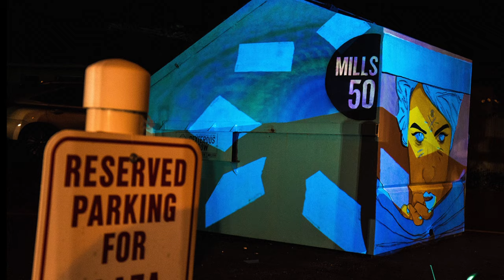Lightbrush - GuerillaMapping DexterousDumpsta in Orlando's Mills 50 District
Lightbrush has been dropping lightbombs around Orlando's Mills 50 District lately, and this was from a recent session on Dexterous Shadow's contribution to dumpsterartproject.